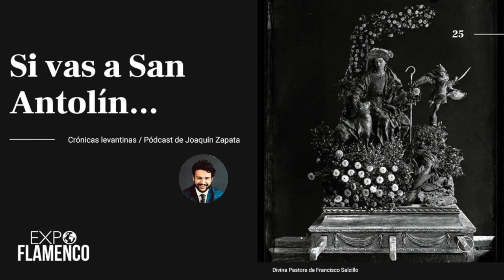Pódcast → Si vas a San Antolín...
CRÓNICAS LEVANTINAS #25. Serie pódcast de Joaquín Zapata.

Empezamos esta segunda temporada del pódcast con un episodio de divulgación de un estudio de investigación de los autores Juan Francisco Murcia Galián y José Francisco Ortega Castejón.
Si vas a San Antolín es una de las coplas por antonomasia de los cantes por cartageneras que grabara por primera vez en la historia La Niña de los Peines en 1912 y que, desde entonces, ha sido interpretada por multitud de artistas.
Si quieren saber los secretos que encierra esta copla, no se pierdan este episodio del pódcast..